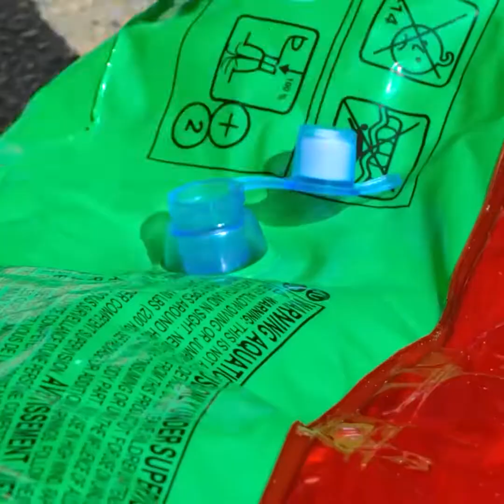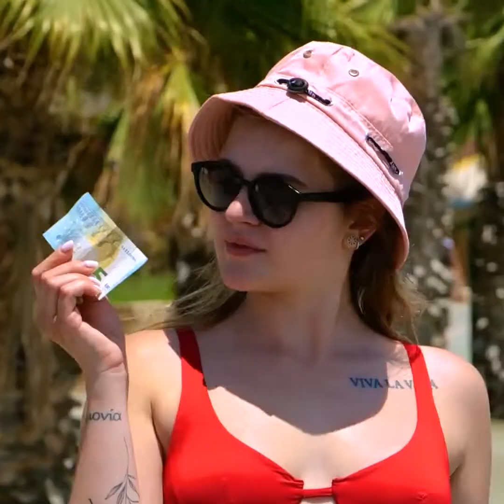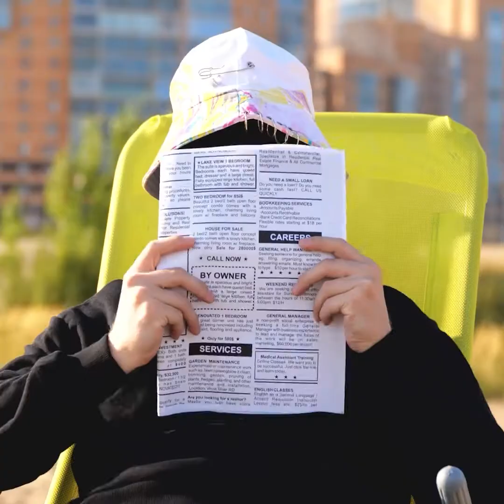GODITI LA TYA ESTATE GRAZIE A QUESTI SPLENDIDI HACK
Qui ci sono tanti hack per goderti al massimo la tua estate.

SEGNALIBRI:
00:11 -Decorazione di una borsa da spiaggia
03:08 – Aggiusta un cappello
 06:20 – Stivali di gomm
09:24 – Trucco per fare la valigia
11:35 – Fare il bagno al volo